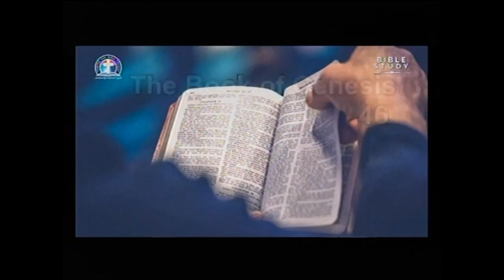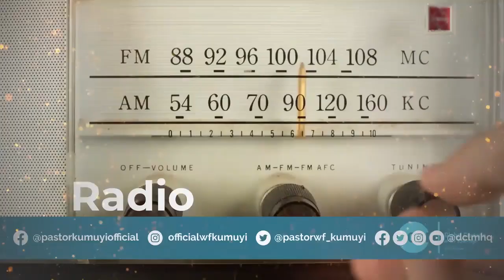DEEPERLIFE CHARLOTTESVILLE MONDAY BIBLE STUDY OF 121222